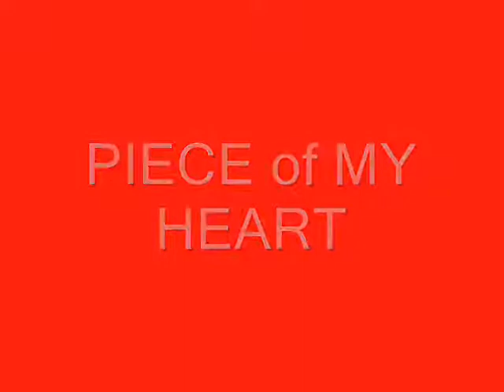Crystal Bowersox Piece of My Heart.wmv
Crystal Bowersox singing" Piece of My Heart "(Janis Joplin original) in Toledo Ohio. August 29th 2010 @ A.I.Tour  BOO -o-o-